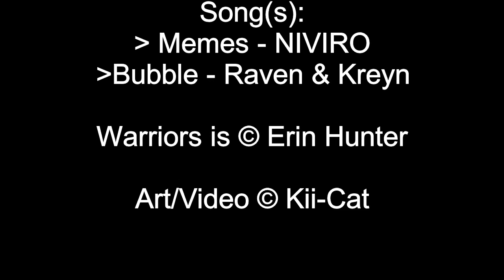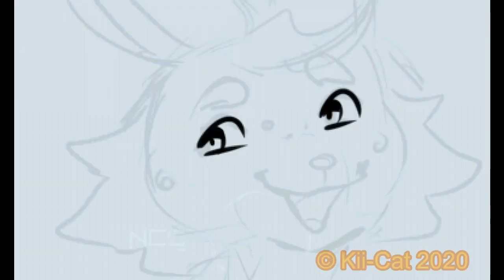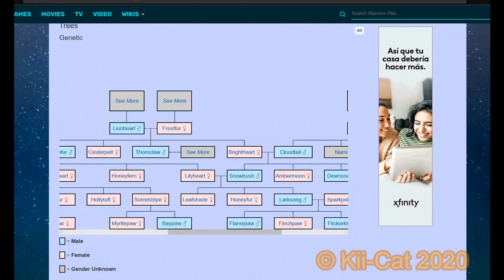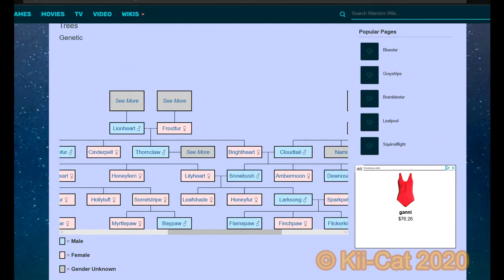☆~ᴅᴇsɪɢɴɪɴɢ ᴡᴀʀʀɪᴏʀs~☆ ғɪɴʟᴇᴀᴘ ᴀɴᴅ ʟᴀʀᴋsᴏɴɢ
Uh yeah here's a speedpaint after over a year of silence on this account. Figured I should finally dig my heels in and throw a quick cat drawin' up here, so, since my birthday is today (the 16th) I drew two of my more recent favorites, and finally somewhat finalized their designs after like two years of having them conceptualized lol

OTHER PLACES YOU CAN FIND ME (where I'm active-ish):

☆ Warriors Amino: Look up #/Kii-Cat (minus the slash). You should find me.

Reiterating Ownership:

☆ Art © Kii-Cat / Julie B. 2019

Show less